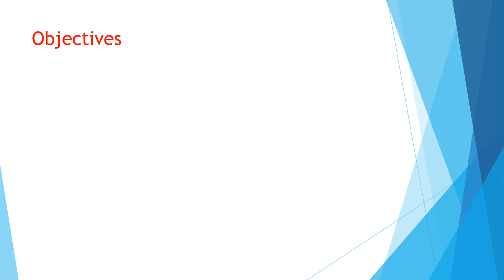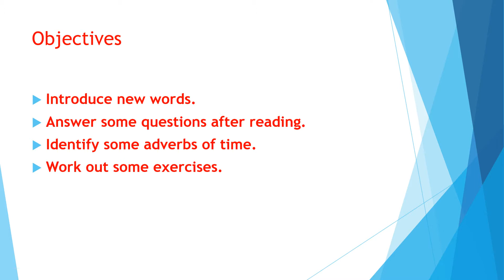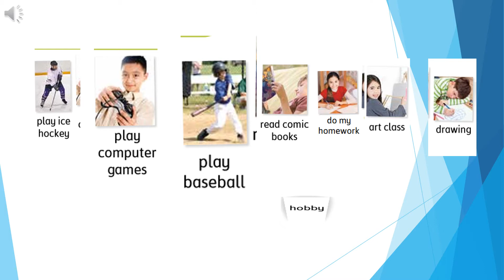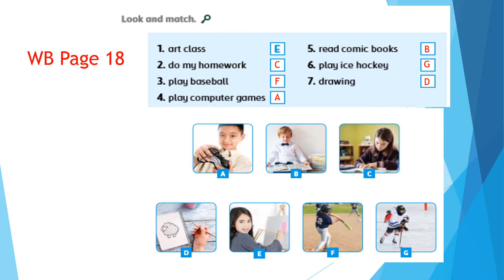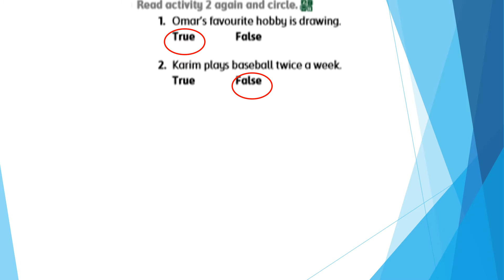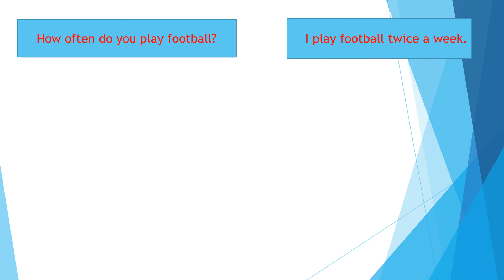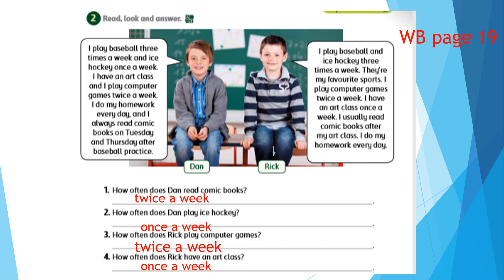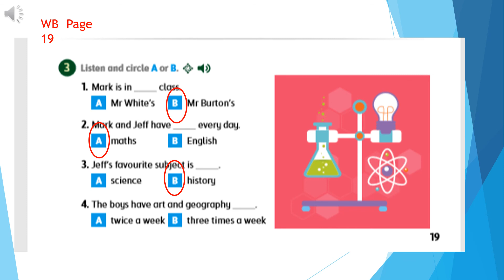Unit 2 Top Stars